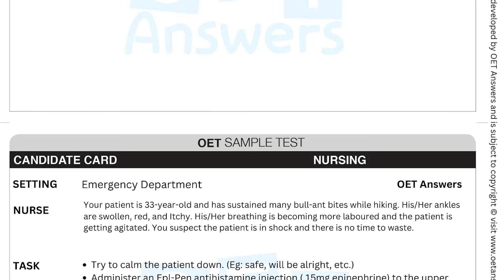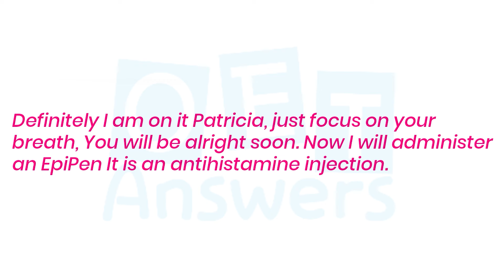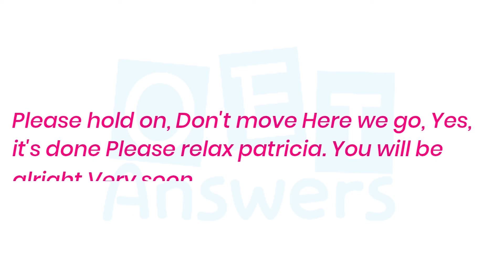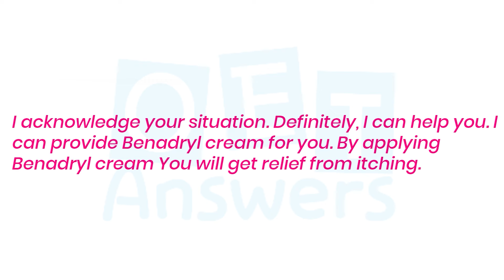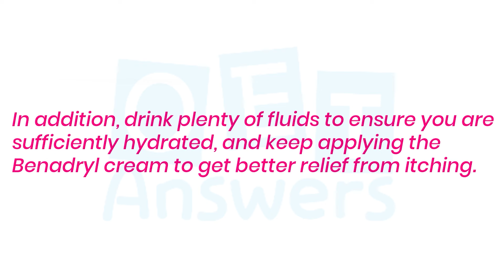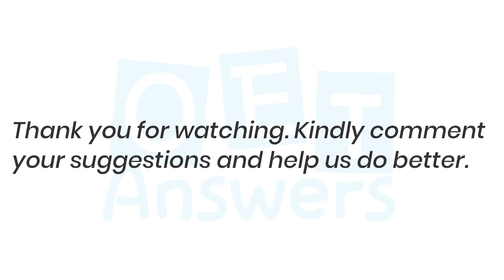OET Speaking Role Play 178 | ANAPHYLACTIC SHOCK oet oetspeaking 2024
Description

OET Speaking Role Play Sample Video for Nurses demonstrates OET speaking role play in the scenario of ANAPHYLACTIC SHOCK watching this video a nurse will get a clear idea of the scenario of earwax removal at home in the OET speaking role-play session for nurses.